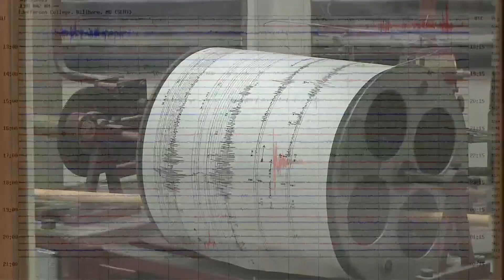Study shows ocean waves are getting bigger, stronger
Seismographs show ocean waves are getting stronger and bigger, with their energy increasing about a quarter of a percent every year.

9NEWS (KUSA) is located in Denver, Colorado.